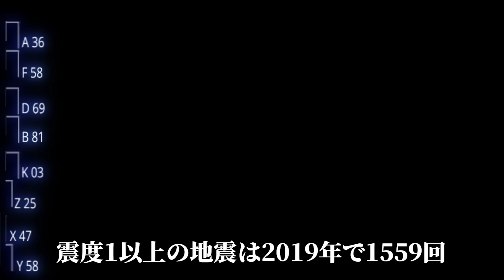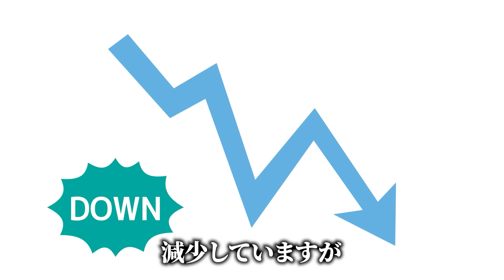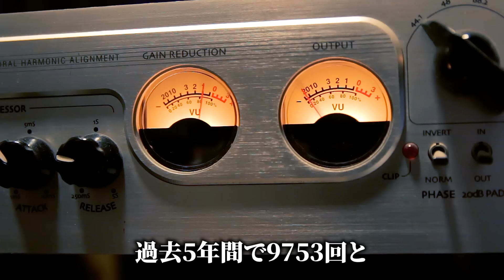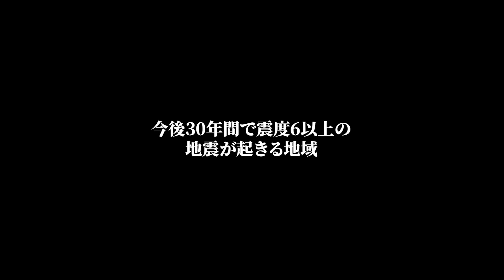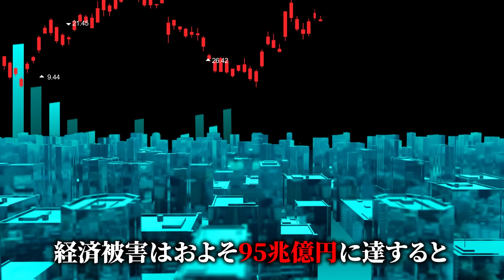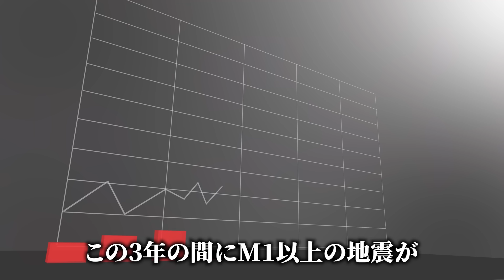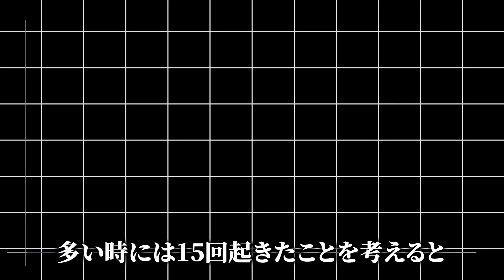【最新版】2024年複数の大災害が日本を襲います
あなたの震災の体験をぜひコメントしてください
来る大震災に万全な準備を
それではさようなら

↓おすすめの防災アイテムはこちら↓

※この動画は不安を煽ったり、誤情報を発信する目的で作成されておりません
大災害に対しどう向き合うか、そして準備をしてくのかを皆で学んでいく意図で作成しております

みなさんの感想をコメント欄で教えてください